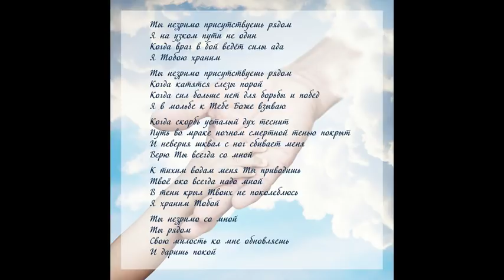👍 СТАРЫЕ ХРИСТИАНСКИЕ ПЕСНИ 👍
👍 СТАРЫЕ ХРИСТИАНСКИЕ ПЕСНИ 👍 ХРИСТИАНСКАЯ МУЗЫКА